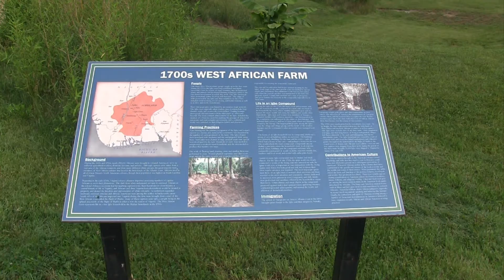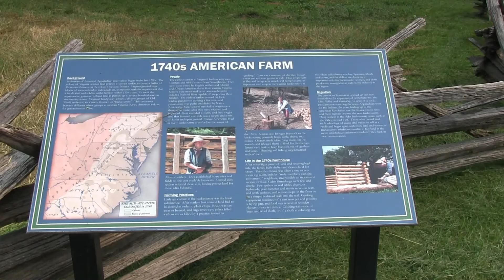Frontier Culture Museum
A tour of this outdoor museum in Staunton, Virginia.